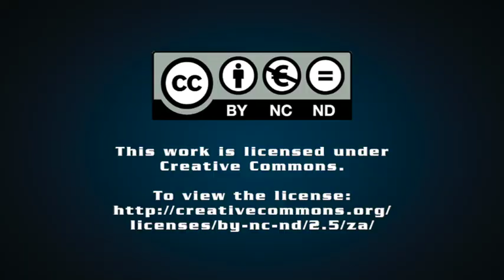But he speaks so well: Memoir of a South African identity crisis – Ivan Johnson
‘Already I had lost most traces of a typical ‘coloured’ accent. In time I would get used to overhearing, from some of the girls I flirted with, ‘But he speaks so well . . .’